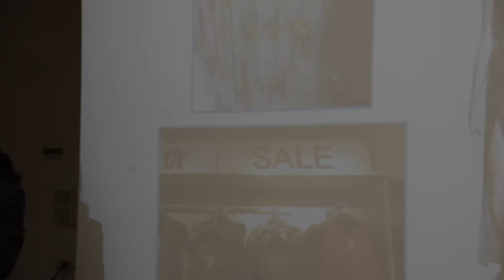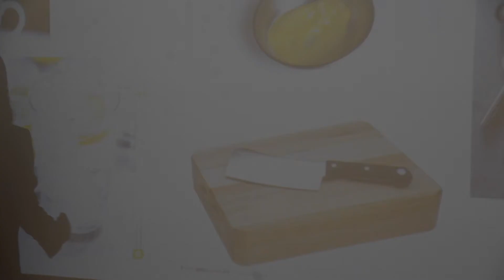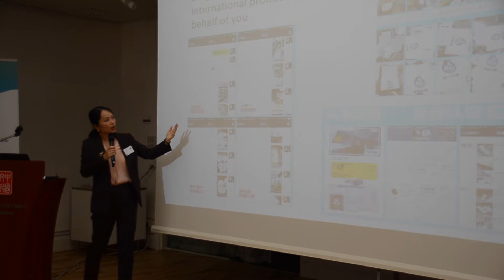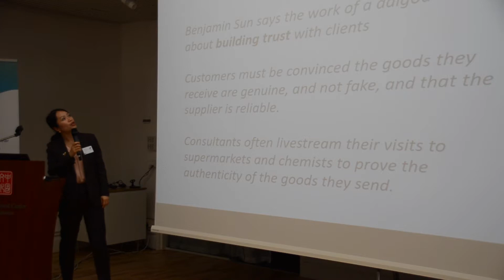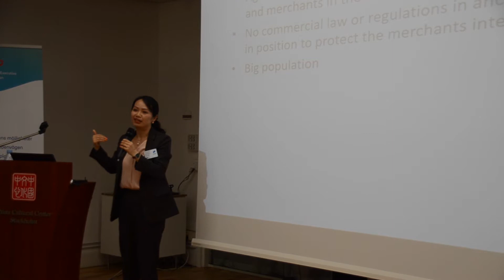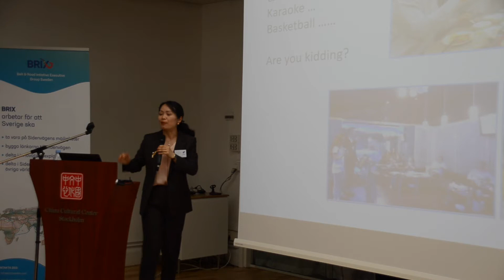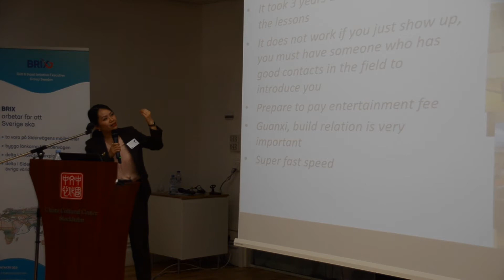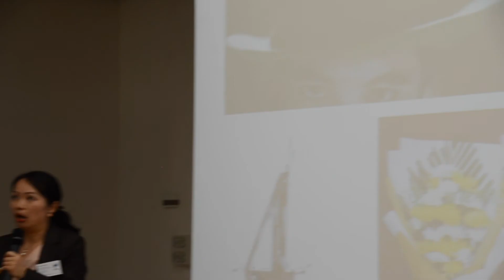Jasmine Liuhua liu: "Exploring Chinese Business Culture".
Researcher Jasmine Lihua Liu, from Halmstad University and Dianji University in Shanghai, speaking about "Exploring Chinese Business Culture" and the kinds of pitfalls that can emerge from lack of understanding of the differences in culture, social customs and national character.

The 2nd Belt and Road Forum in Stockholm, held on Wednesday, May 22, the China Cultural Center, was an exceptional event and powerful demonstration of the great interest in the Belt and Road Initiative (BRI) and cooperation with China in Sweden, a country whose political elites and mainstream media are still skeptical and oblivious to the BRI. The international nature of this full-day event was almost unprecedented in terms of the discussion of the BRI in this country. A sizeable portion of the foreign diplomatic corps in Stockholm turned out to discuss the outcome of the Second Belt and Road Forum for Economic Cooperation (BRF2) which took place in late April in Beijing. 33 diplomats including 13 ambassadors from four continents joined business representatives, academicians as well as one Swedish parliamentarian, a city councilman, and 4 journalists, forming an audience of over 100 persons.